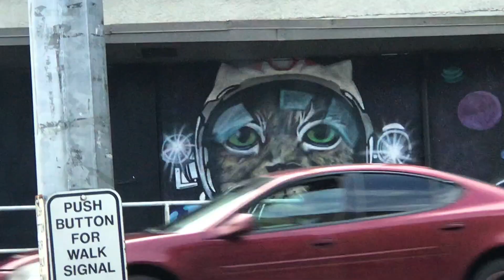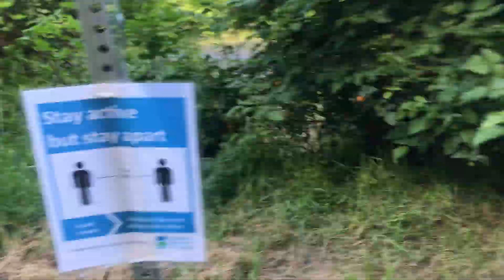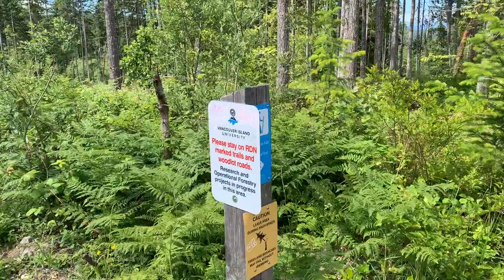We Fell in Ammonite Falls, Nanaimo | Our First Vlog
Our first vlog! We visited a little of Nanaimo, BC and thought we'd share with you! :)

▶ DO NOT CLICK HERE !! shorturl.at/ajILM